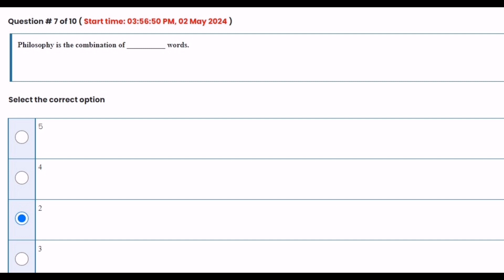ETH202 Quiz 1 2024||Eth202 quiz no 1 2024|| Eth202 Quiz 1 Spring 2024